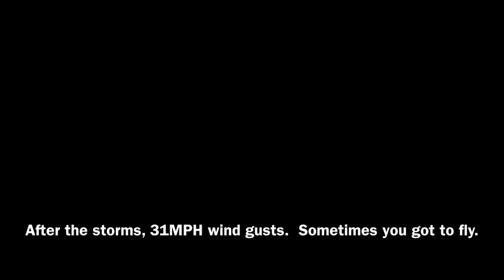High Wind Test With ZMR180 (w/ Blackbox)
ZMR180
Recording Camera (On Quadcopter) - RunCam 2 held in place and at an angle by InstaMorph and zip ties at 23 degrees.  Also recording at 1080P 60FPS.
HS1177 (IR Filter, Top Video Connector, default settings, mounted at ?? degrees with moldable plastic.
More zip ties.
DYS 30A ESC’s
BLHeli (Defaults From Banggood Stock - Purchased 11/2015 - Need to update firmware to tweak or find out settings)
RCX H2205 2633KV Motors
DAL "Indestructible" 4045 Tri-Blade Bullnose Props
Tattu 4S 1300MAH/1550MAH 75c
Lumenier 4Power Mini PDB w/ Pololu 5V 1A Step-Down Voltage Regulator
FrSky D8R-XP
FrSky XJT
Turnigy 9xr Pro
Naze32
Cleanflight v1.12.0
Oneshot 125 (looptime 1000 (default 2000) motor_pwm_rate 600 (default 400))
PID 2 (Luxfloat V2)
LEVEL 15.0, 0.050, 75 (No trust in Horizon mode right now)
ROLL rate 0.22
PITCH rate 0.22
YAW RATE 0.25
TPA 0.00 (not used in PID 2 right?)
TPA Breakpoint 1500 (not used in PID 2 right?)
RC Deadband 6
Yaw Deadband 6
RC Rate 1.25
RSSI Channel 8 - I feed the signal strength from the Radio to this channel for Blackbox to log.
BlackBox enabled at low rate for SPIFLASH (On-board data flash chip and 1/32)
emf_avoidance = OFF, acc_hardware=0 (caused video interference so keeping as is)

Weight:
??? grams w/o battery
??? grams w/ battery
?? grams of the above measurement is the moldable plastic to mount the camera at an angle.

thomas vx - Stranger: youtu.be/F-svUEWFUuE